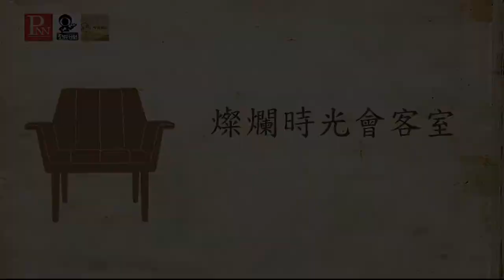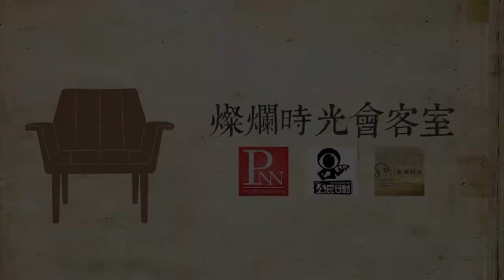燦爛時光會客室 #145 道歉不知何處去 傳統領域一場空？│專訪馬躍比吼